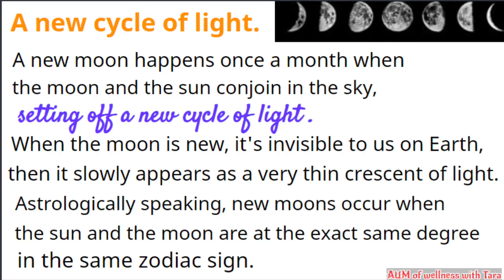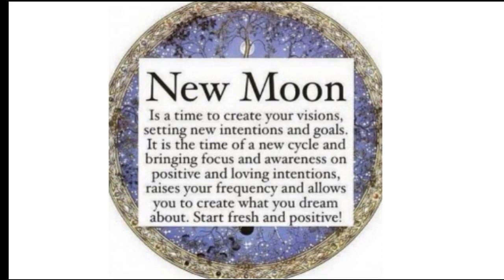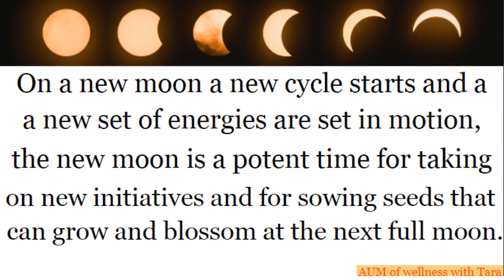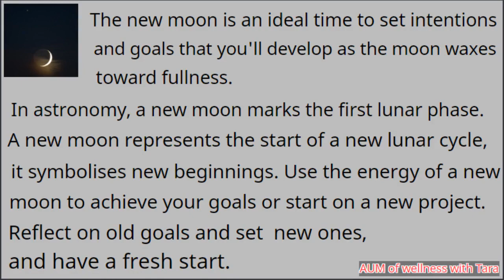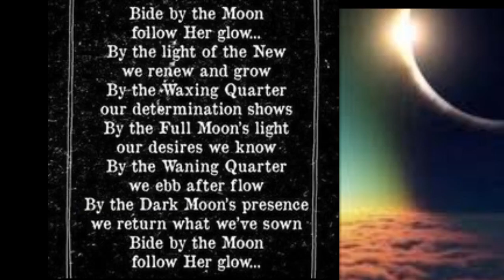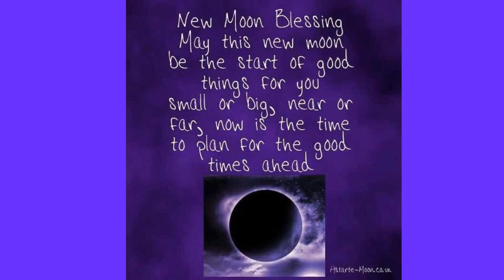New Moon. Time To Manifest:- Wishes, Dreams,+Desires. FRESH START. Power of intention Very Important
Just as powerful as the full moon is the new moon. While we are releasing all the energy that no longer serves us in the full moon, with the new moon we are setting our intentions for the
The new moon marks the beginning of the moon cycle and occurs when the moon is the darkest in the sky, as the sun and the moon are aligned. The power of intention is very important in this lunar phase and it’s a time to dedicate to creating and resetting